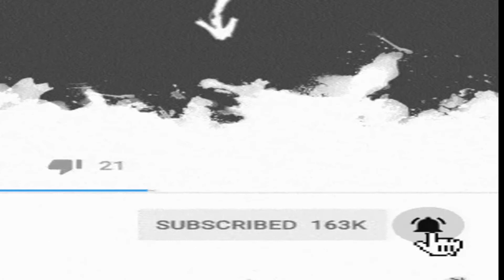Tastes Like Fall In Every spoon ! | Tasty rava upma | diffrent method | Coconut milk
Title: Indian Fusion
Artist: Shahed
Genre: Indian